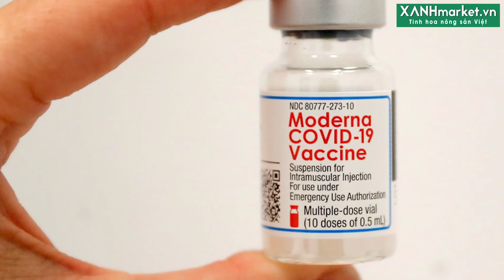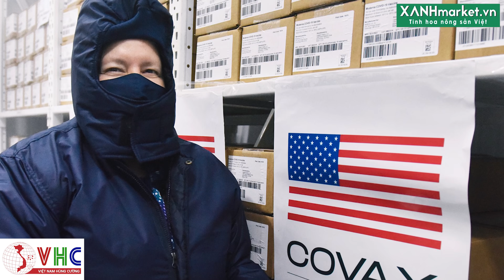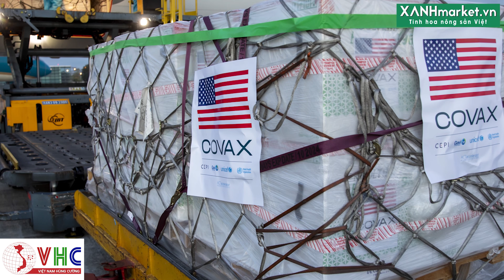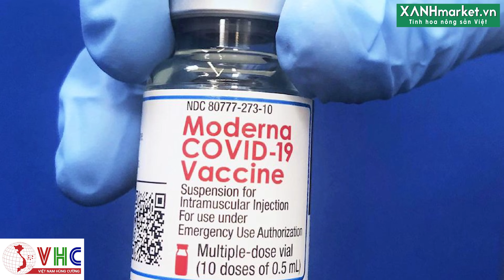Mỹ gửi vaccine Moderna cho Việt Nam: sẽ "cố gắng viện trợ nhiều nhất có thể"!